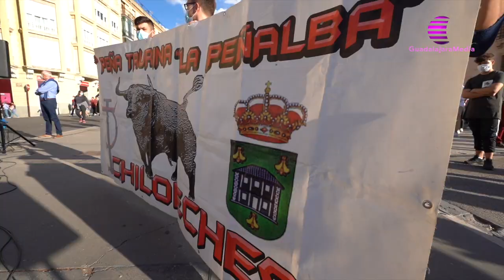Miles de personas secundan la manifestación taurina en Guadalajara